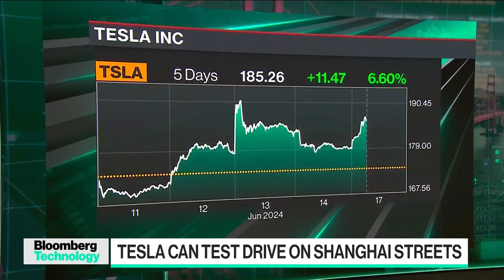Tesla Gets Shanghai Approval to Test Advanced Driver Assistance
Tesla has been granted approval to test its advanced driver-assistance system on some Shanghai streets, according to a source, in a step toward offering the feature to Chinese drivers. Bloomberg's Craig Trudell joins Caroline Hyde on "Bloomberg Technology."